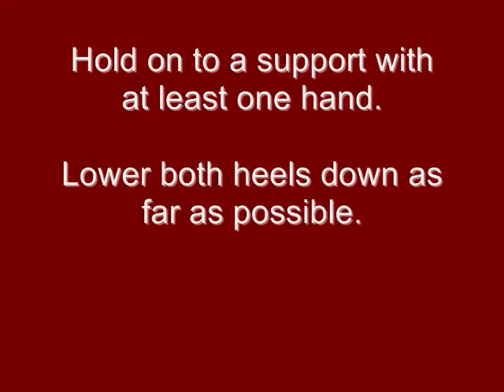UED Double Plantar Flexor Stretch I.wmv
Double Plantar Flexor Stretch